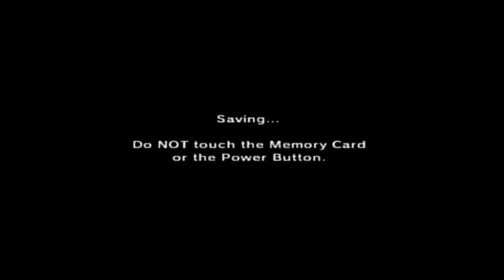#31 The Legend of Zelda: Ocarina of Time 3-Hearts Challenge - Bongo Bongo Is Death